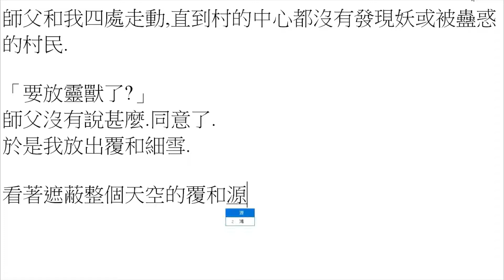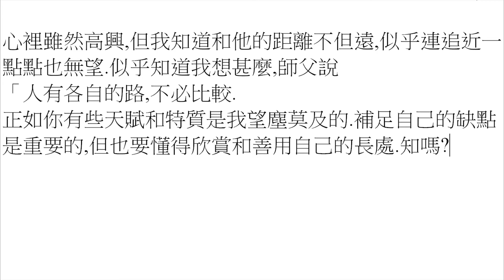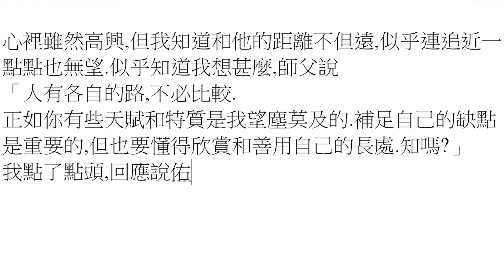打小說07-妖 [18]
第1段 00:00

我喜歡寫作,很認真寫作,由文學作品到現在寫的現代小說都很認真寫. 我對現代小說的定義很粗疏: 言之有物 + 娛樂. 有時過於自我便水清無魚; 太傭俗, 想到就寫的東西, 即使受歡迎, 自己也受不了. 所以行走在中間. 希望你喜歡.

作品:

01被告  02醉蟹  03玉龍  04祭祀  05路試  06成人禮  07妖
08魚(未上載)